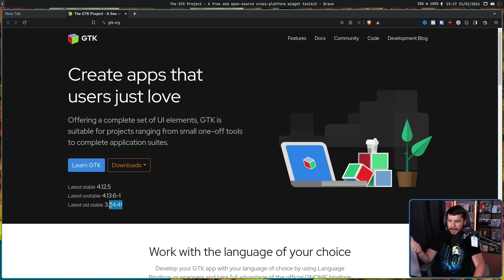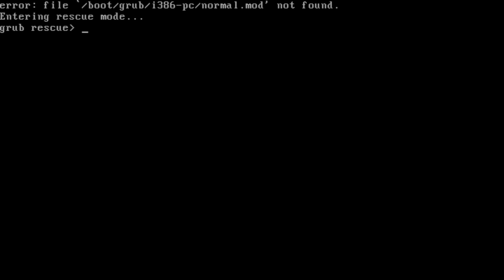Distro Or Developer: Where To Report Bugs?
Most of the apps you use aren't coming directly from the developers instead they're from your distro but both the distro and the developer has a bug tracker so which one should you be using?

Credits
🎨 Channel Art:
Profile Picture: